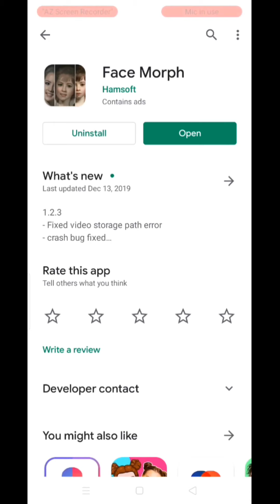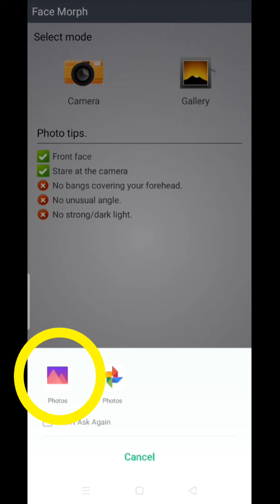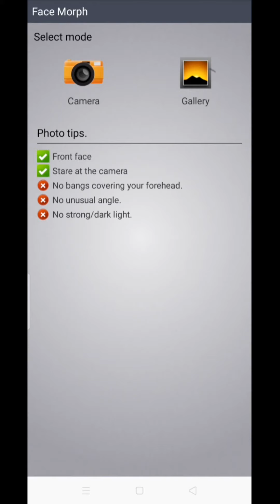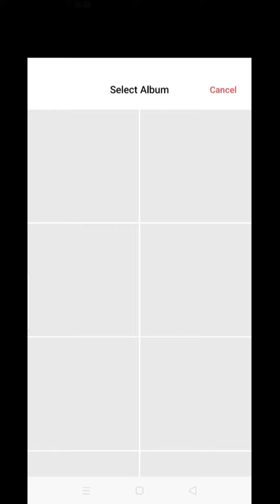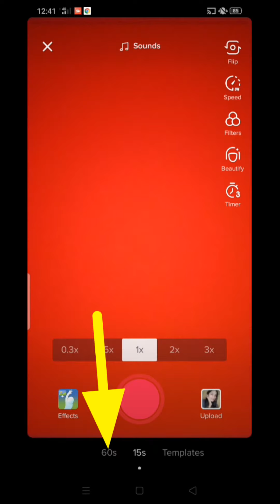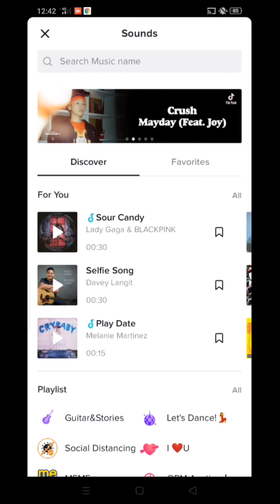Face Lapse or Transformation Challenge Tiktok Tutorial | Tagalog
Hello kumusta kayong lahat, sa video na ito ituturo ku sa inyu kung papaano ginagawa ang Transformation Challenge sa tiktok. Panoorin nyu yung buong video para mas maintindihan ninyu kung paano ito gagawin.

"Sabay sabay tayong lumipad patungo sa ating mga pangarap".

-wing TV Official-